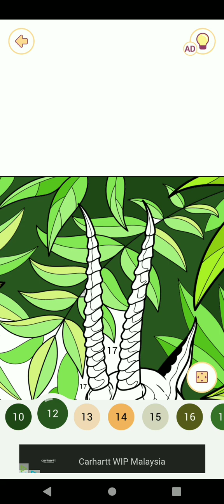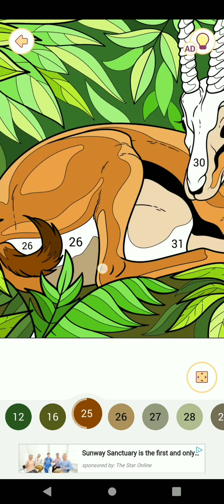Colour put drawing Deer step by step || Hiran drawing colour ki madat se.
video
number se drawing korne ka tarikha
number se drawing banane silho
number se drawing kaise banate hai
colour ka madat se drawing banaye.
colour ka madat se drwaing banate hai.
colour ka madat se kaise drawing karte hain
colour dreaing with numbers
colour drawing number by number
colour fill step by step
colour filling
colour filling drawing
colour filling rangoli designs
colour filling cartoon
colour filling game
colour filling video
colour filing app
colour filling Photoshop
colour filling digital drawing
colour filling art
colour filling sketch
colour fill drawing
colourful drawing
colourfull drawing pictures
colourfull drawing photo
colourfull drawing hard
colourful drawing with oil pastel
colour full drawing girl
nature drawing colourful
drawing colourful painting
colourful drawing with watercolor